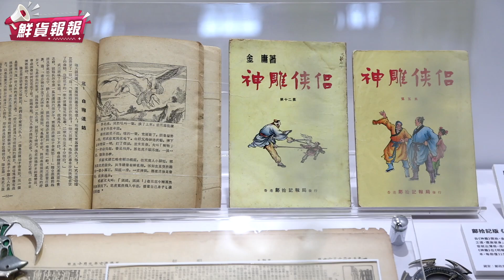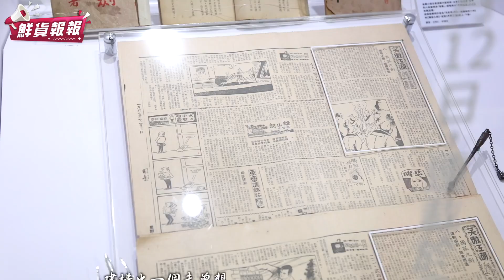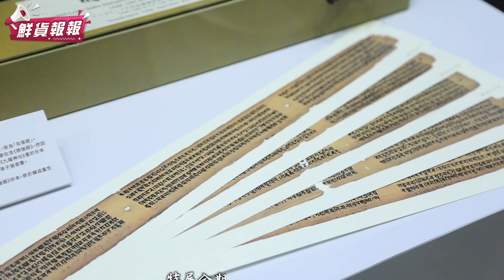大俠與大俠的產地！桌球國手莊智淵、圍棋女神黑嘉嘉觀展中！「百年金庸 無盡江湖」特展 私家獨特珍藏、科技互動裝置 全球首度曝光 | 壹起FUN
【江湖，就是這麼超乎想像】
一踏入展區，映入眼簾的是令人屏息的場景：楊過與神鵰並肩而立！適逢《神鵰俠侶》65週年，這對患難與共的絕代搭檔見證了65年來金庸武俠的傳奇演變。董培新老師以其精湛畫功，將金庸筆下的俠客描繪得栩栩如生，透過動態影像技術，這些人物更翻越了平面的界線，這些動態影像不只是單純的視覺呈現，更像是一座橋樑，連結了現實與想像，過去與現在。
 「一掌壁咚！轟出超強戰力」在這個充滿創意的互動空間，觀眾不再只是旁觀者，而是故事的參與者。透過數位科技，可以親身施展絕世武功。這些精心設計的體感裝置不僅讓您體驗武俠世界的刺激，更創造了許多難忘的社群分享時刻。
 金庸的武俠世界，從來就不只存在於紙上，它活在每個人的想像中，延展在不同媒介上，更在新時代的科技下煥發出嶄新的生命力。這，就是一個超乎想像的金庸江湖。

【作品，武俠小說的巔峰】
「大俠，與他的大俠們的產地」完整呈現金庸經典武俠小說的創作歷程。從最早期的《書劍恩仇錄》連載本，到後來令人著迷的《笑傲江湖》手稿，每一件展品都訴說著金庸武俠的成長與蛻變。珍貴的舊版書籍、初期連載報紙、各式譯本，共同編織出金庸武俠的軌跡。
 「大俠與他的瑯嬛福地」是金庸小說的源頭寶庫，也是武俠創作的靈感來源。在此，我們看見一道由金庸藏書堆疊而成的金庸身影，這些珍貴藏書如砌磚般，一本本構築出這位武俠大師的輪廓，象徵知識與閱讀如何塑造出我們今日所知的金庸。台灣政治大學與清華大學對他的學術肯定，更證明了他的創作已超越武俠小說的範疇，躍升為一種值得深入研究的文學成就。

【作家，親近大師的魔幻時刻】
走入此區，即步入金庸最私密之私人空間。這裡展出金庸生前慣用的文房四寶，以及他摯愛的黑膠收藏。這些物件不只是展品，更是粉絲一探解密金庸生活品味與人文素養的珍貴憑證。

【讀者，永不止息的無盡江湖】
「教主寶座、人人都是武林至尊」觀眾可坐上「日月神教教主寶座」，化身為武林至尊，創造獨特的觀展回憶。這個區域不只是拍照打卡的熱點，更象徵著每位讀者都是金庸武俠世界的參與者。

 【尋寶！江湖秘寶、俠客必備】
特展規劃包括特展限定商品、精美文創用品，還能找到各類武俠小說，讓每位參觀者都能將金庸的武俠記憶帶回家珍藏。

【百年金庸 無盡江湖】特展 資訊
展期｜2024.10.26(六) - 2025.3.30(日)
時間｜平日12:00 - 18:00  假日11:00 - 20:00（除夕休館）
地點｜華山1914文化創意產業園區 中5B館 鍋爐室

合作洽談
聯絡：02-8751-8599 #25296